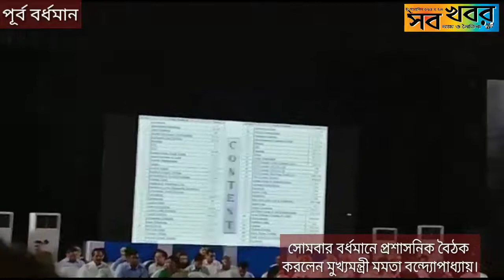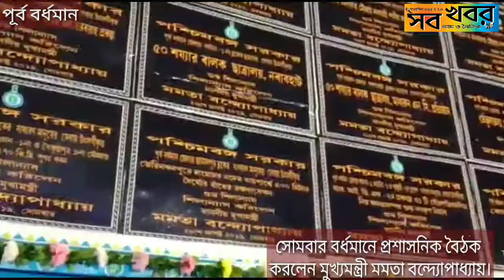সোমবার বর্ধমানে প্রশাসনিক বৈঠক করলেন মুখ্যমন্ত্রী মমতা বন্দ্যোপাধ্যায়।